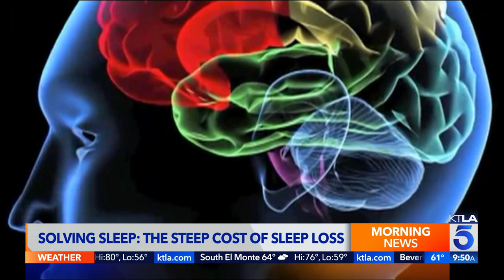Solving Sleep: The steep cost of long-term sleep loss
This segment aired on KTLA Weekend Morning News on May 29, 2022.